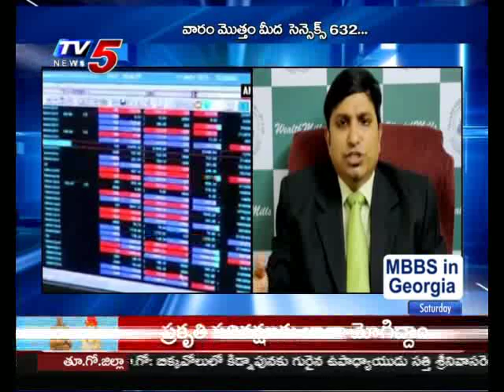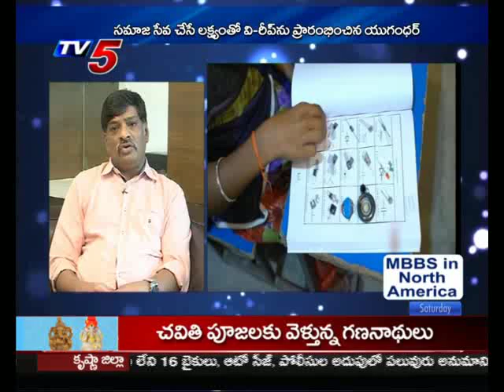31st August 2019 TV5 News Business Weekend